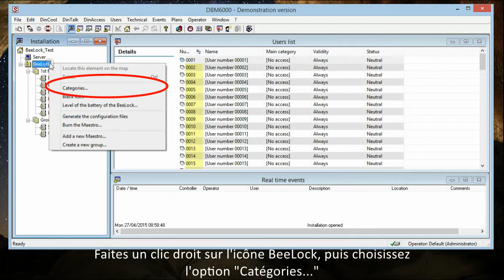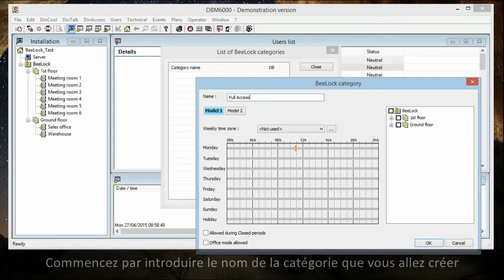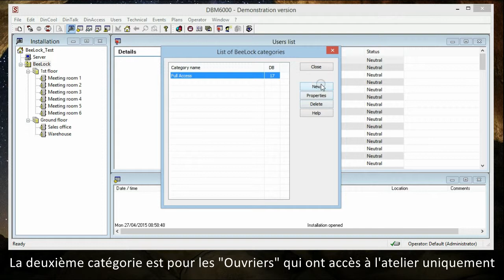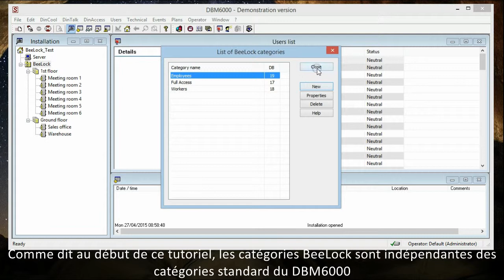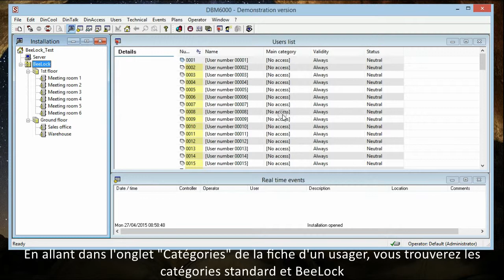6. Création des Catégories BeeLock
Explication sur la création des catégories BeeLock dans le DBM6000